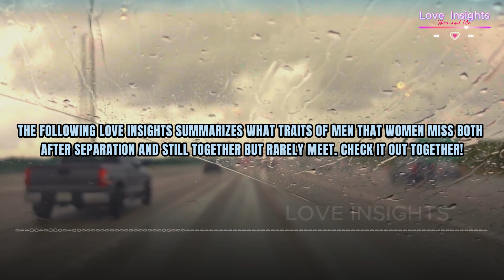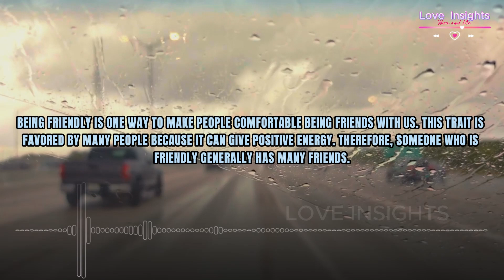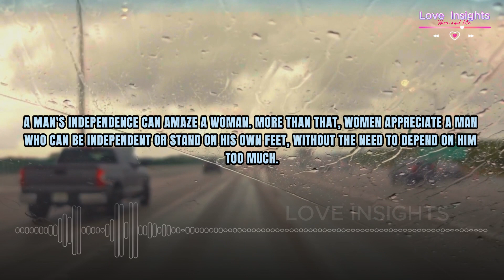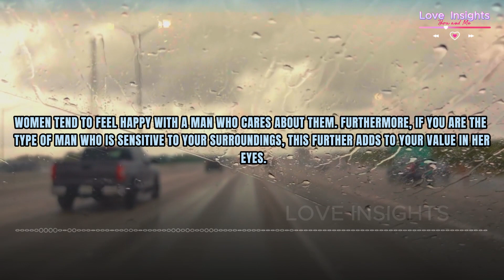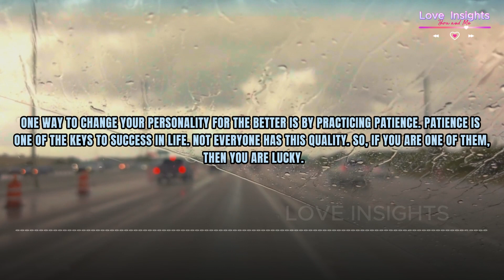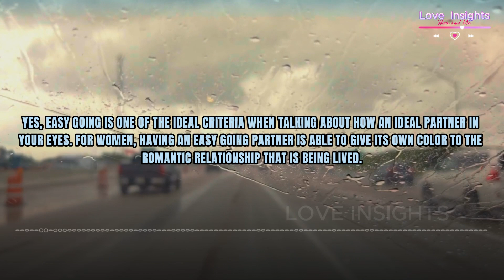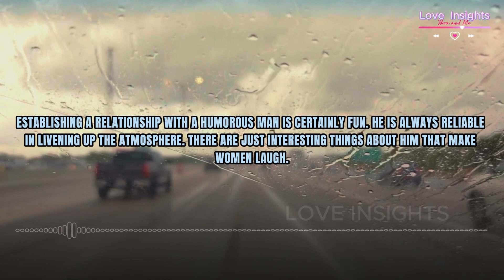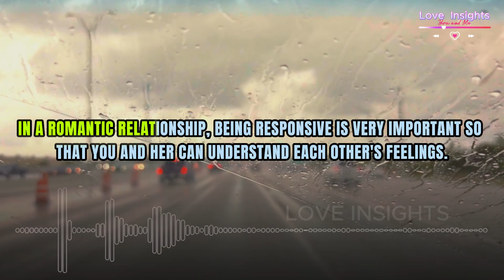10 Traits of Men That Women Long For, Or Vice Versa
In a romantic relationship, it's natural to miss each other. Both you and your partner have certainly felt homesick for each other. However, have you ever wondered what kind of man a woman misses?
Homesickness is a common feeling experienced by anyone. For those who are already in a couple, this feeling usually arises when each other after not seeing each other for a long time or even have separated. The term failure to move on is also worth pinning for those who still miss their partner.

1. Own Leptop
2. Video editing using Cupcut PC Application
3. Audio Spectrum Creation using sonic-candle Application Version-1.1.11
4. Music using from youtube library
5. Other supports